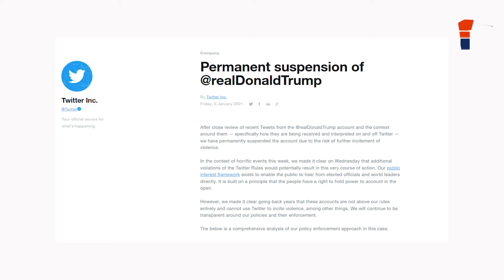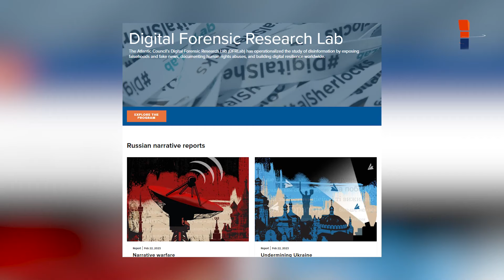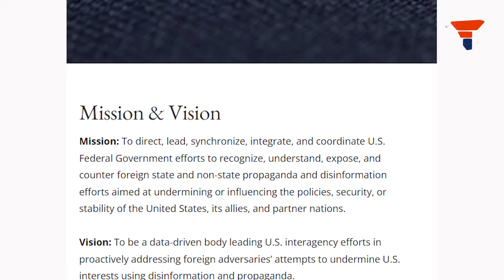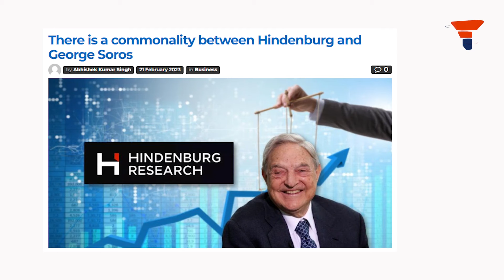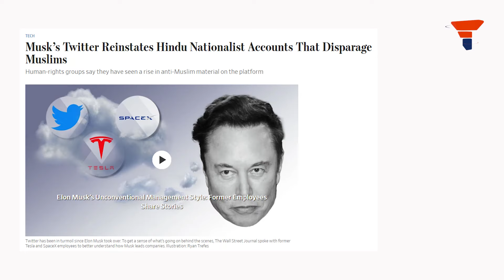Oh! so George Soros is the reason why Twitter hotshot Vijaya Gadde was on anti-Hindu rampage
Matt Taibbi’s investigation revealed the names of organisations involved in scuttling the voices of Hindus in India.